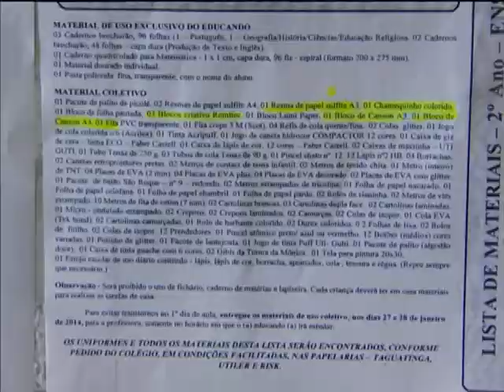Colégios não podem pedir itens de uso coletivo na lista de material escolar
NBR NOTÍCIAS - 16.01.14: Desde dezembro de 2013, os colégios não podem pedir itens de uso coletivo na lista de material escolar, como papel higiênico e copos descartáveis. As escolas que incluírem este material podem ser multadas. No Distrito Federal, em uma semana de fiscalização, de 17 escolas fiscalizadas, 13 foram autuadas, pela exigência de material de uso coletivo ou pela falta de um plano de execução, que detalha como este material será utilizado durante o ano letivo.  Os estabelecimentos de ensino vão passar por processo administrativo e podem receber multa. Os pais podem denunciar ao Procon de cada estado os casos em que a escola solicitar a compra de material coletivo dos alunos.